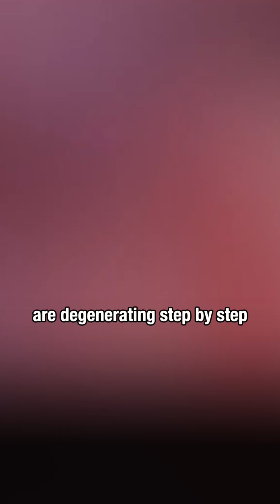Understanding Parkinson's: Symptoms, Causes, and Care Tips | Dr Swathi T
"What is Parkinson's? 🤔 Known as Nadakku Vaadham in Tamil, it’s a neurodegenerative condition where brain cells deteriorate, causing slower movements, smaller steps, trembling hands and legs, and stooped posture. 🧠 The depletion of dopamine leads to these symptoms. While it isn’t curable, medicines can delay progression. If you notice such signs, consult a neurologist to rule out other treatable conditions. Early diagnosis makes a difference! 💡
For appointments
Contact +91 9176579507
{ParkinsonsDisease, NadakkuVaadham, BrainHealth, NeurodegenerativeDisorder, ParkinsonsAwareness, DopamineDepletion, NeurologyCare}